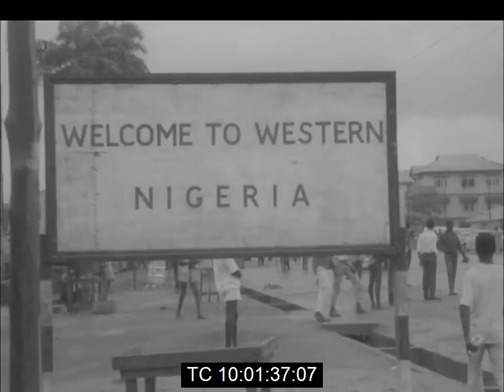General Aguiyi Ironsi visiting Ibadan the day before his assassination July 28th 1966